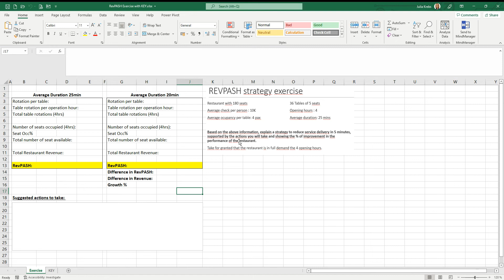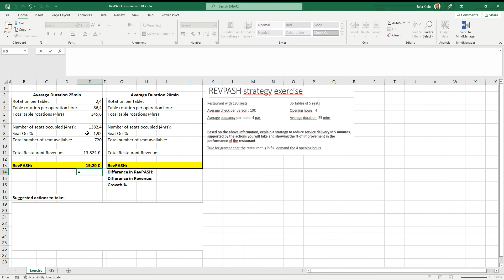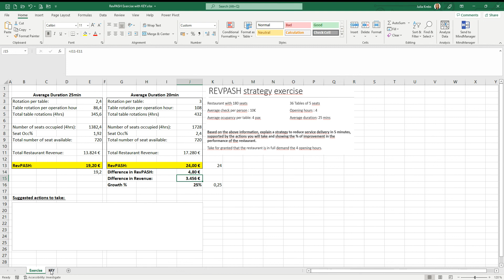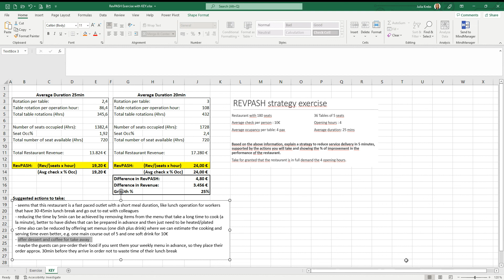RevPASH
This video shows the calculation steps for RevPASH of a restaurant and how to increase it.